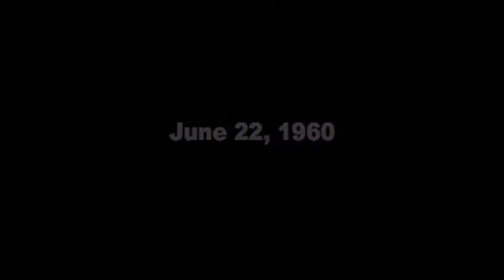Jean-Jacques Perrey On "I've Got A Secret" (22 June 1960)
I don't know why Dana uploaded Jean-Jacques' first appearance on, "I've Got A Secret" into 2 videos. Since, he's uploaded Jean-Jacques' second appearance into 1 video. So, here is the full version of Jean-Jacques' first appearance on the show, "I've Got A Secret".

00:00 Part 1
05:28 Part 2: Demonstration the Ondioline